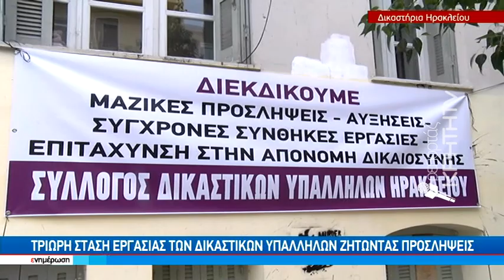Ασφυξία στα δικαστήρια λόγω ελλείψεις προσωπικού